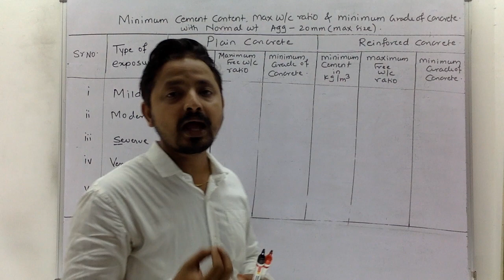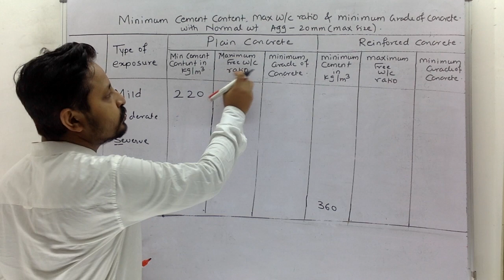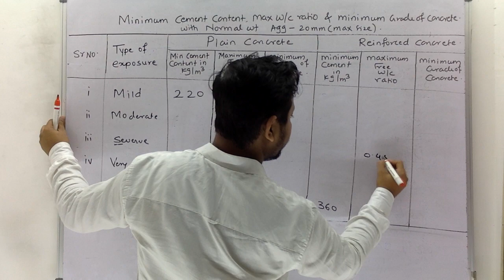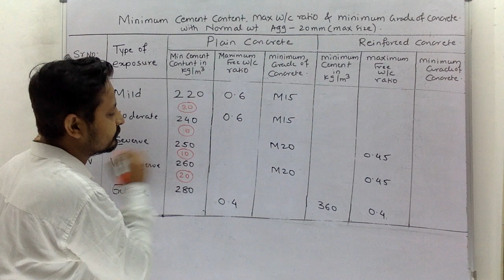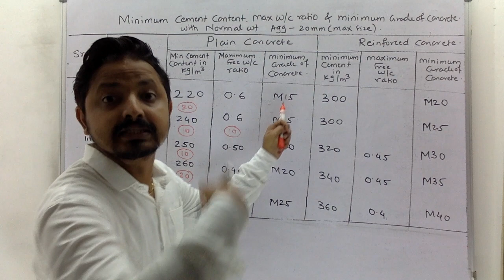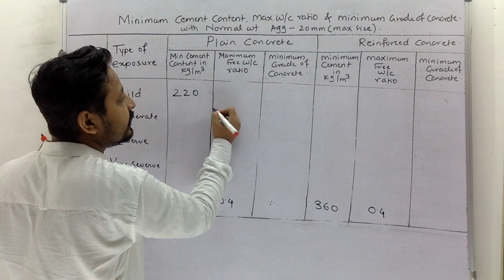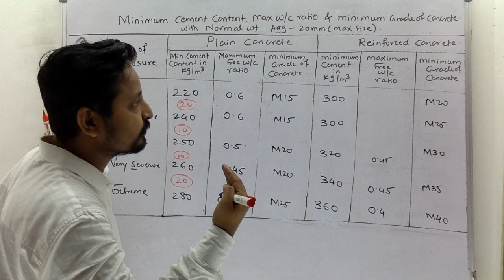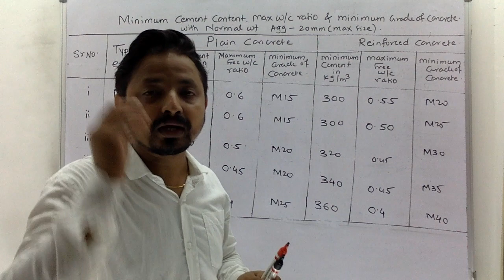RCC || MPSC || PWD || WRD || BMC || ONE TABLE - 30 QUESTION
Hello aspirants we are trying to memorise a table given in IS code 456 : 2000 on page 20.From the table there is one or two question which is always asked in every competitive examinations.